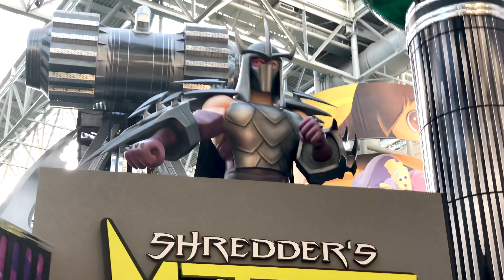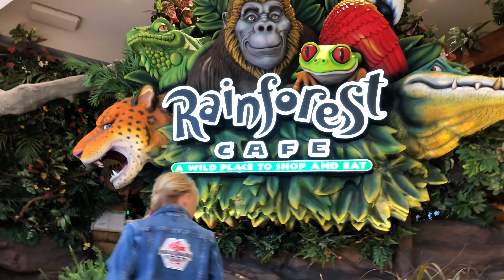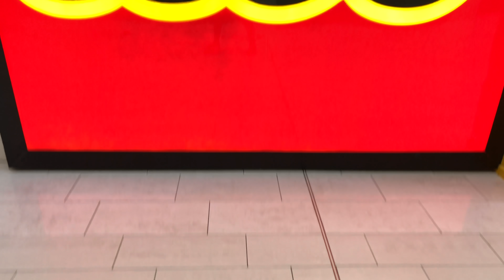Sneaking into Nickelodeon Universe!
Sneaking into Nickelodeon Universe at the mall of America was so crazy! I wanted to go on the rides with my family, but it was closed so I snuck I to show you guys!